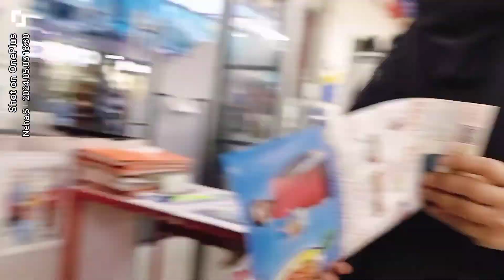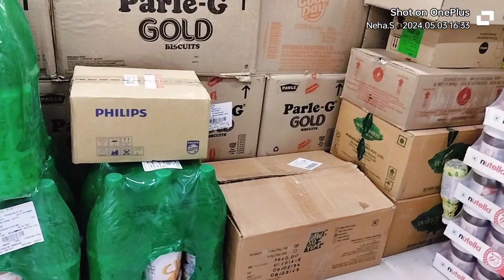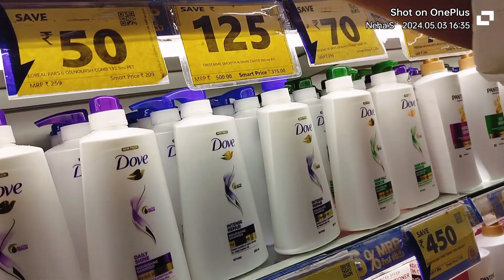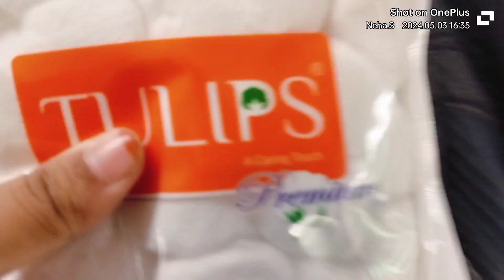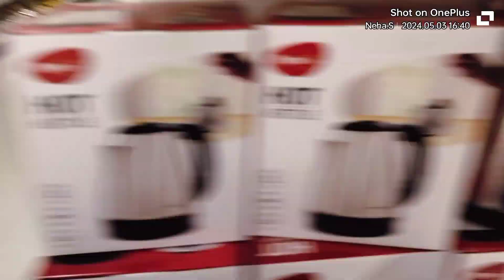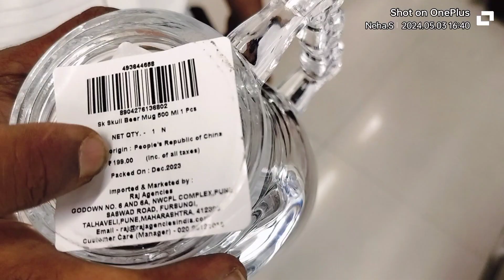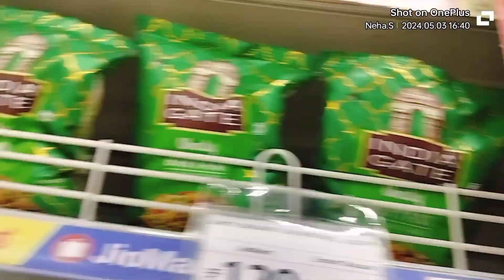Orchid Mall Adventure: Conditioner, Perfume, Snacks & More!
Description:
Join us on our exciting trip to Orchid Mall where we hunt for the perfect conditioner, indulge in luxurious perfumes, and satisfy our snack cravings! Plus, check out our 50 handpicked hashtags to explore even more fun content!